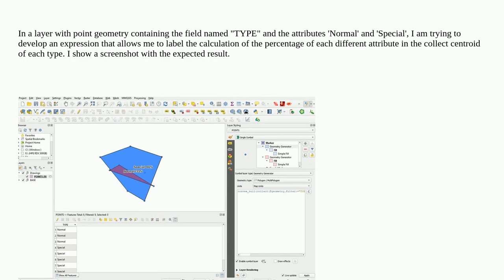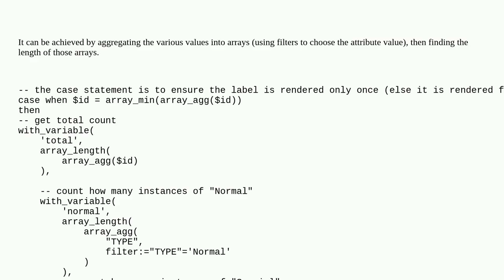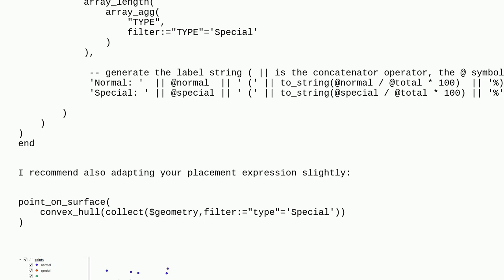How to label the percentage of different attributes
A special thanks goes out to the community

  qgis labeling